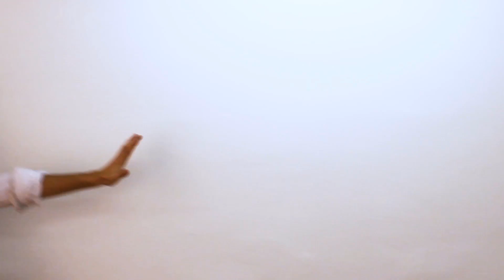L'edicte reial amb en Tres Rals de Can Solda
El Tres Rals de Can Solda ens explica la programació de Carnaval d'enguany. A més, fa de portaveu de l'edicte reial, que cada dia cal complir.

La cançó de l'Enterrament de la Sardina està interpretada per Sam Atencia (saxo), Albert Cruz (trompeta) i Cèlia Cruz (clarinet).